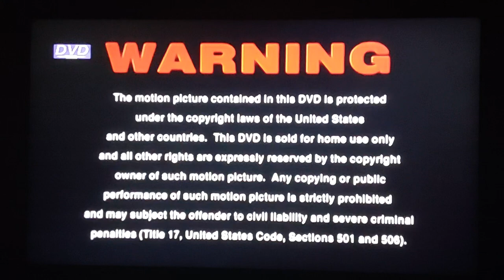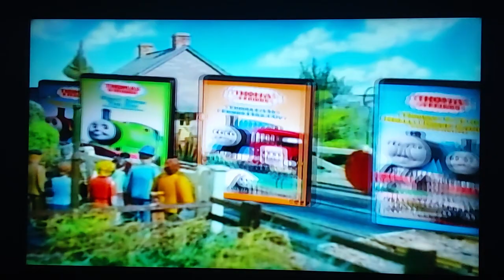Opening to Wow! Wow! Wubbzy!: A Tale of Tails 2008 DVD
NO COPYRIGHT INFRINGMENT INTENDED! Here's the Order:
1. Warning Screen
2. Bolder Media Logo
3. Film Roman Logo
4. Starz Media Logo
5. Anchor Bay Entertainment Logo
6. "Also from Anchor Bay Entertainment" Bumper
7. Thomas & Friends on DVD Preview
8. DVD Menu
9. Starz Media Logo (silent version)